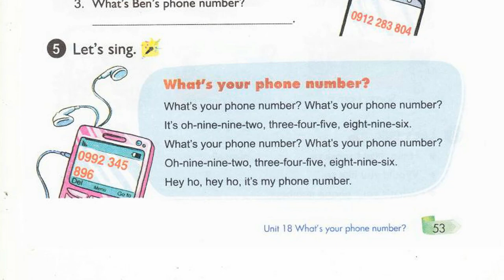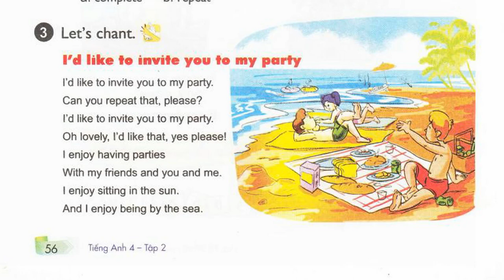Nghe Tiến Anh Lớp 4 Unit 18 Lesson 1.5 Let's Sing, What's Your Phone Number, Let's Chant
bai nghe tieng anh lop 4 unit 18 lesson 1.5 let'sing, what's your phone number, let's chant